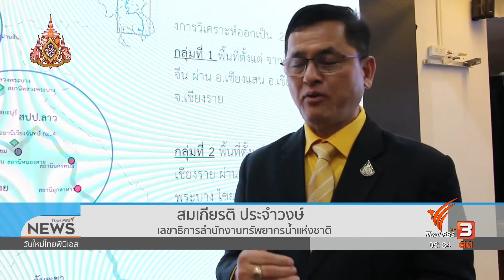จังหวัดเลย น้ำโขงลดระดับต่ำ จนเห็นดอนทราย